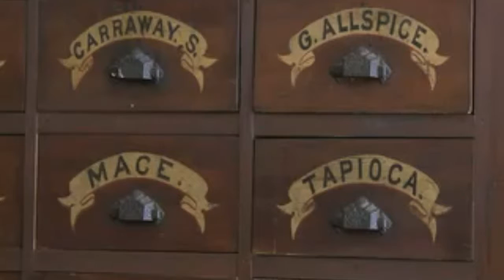Saint Johns prettiest Bitch and Friends